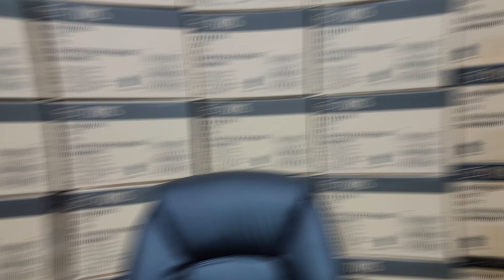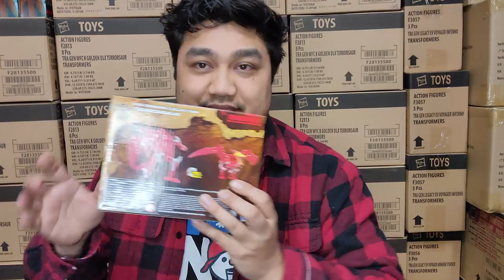Terrorsaur and Toy stores in 2023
Toy Retailer Gonna talk about what's happening in the world of toys from a retailers point of view. companies we deal with Hasbro , Neca , Mafex toys , Bandai. Joy toy and Hiya Godzilla
Toylines from From Star Wars to teenage mutant ninja turtles and Godzilla to GI Joes the black series and classified to model kit or action figures, Transformers you name it!